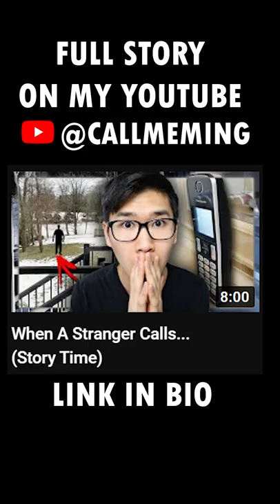HANG UP RIGHT AWAY IF YOU HEAR THIS...! PT 4 (CHECK COMMENTS FOR FULL STORY)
I was not expecting this...